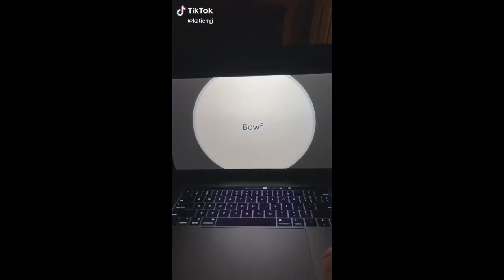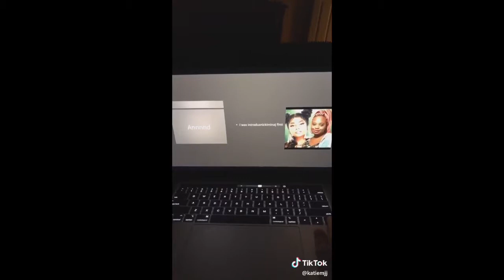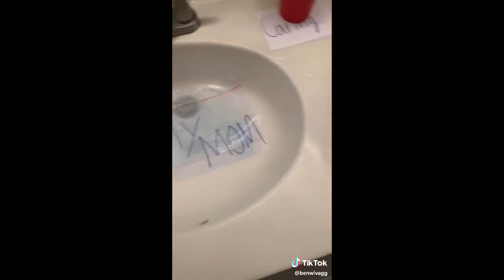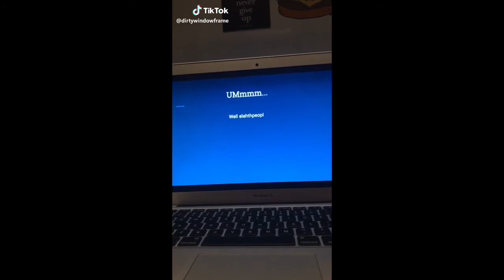tik toks that my aliens like